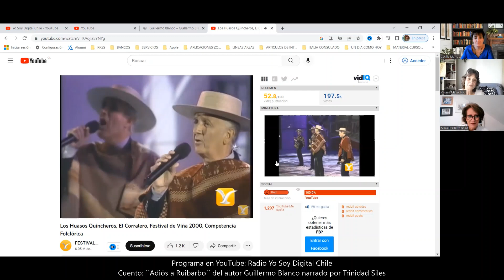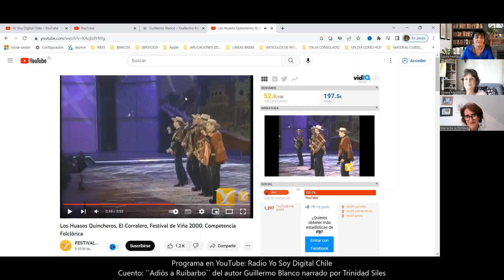Análisis del cuento ´´Adiós a Ruibarbo´´ del autor Guillermo Blanco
Jardín de Cuentos: Capítulo 122  ´ ´Adiós a Ruibarbo´´ del autor chileno Guillermo Blanco

Narrado por Trinidad Siles con su análisis literario.

Acompañada del panel: Gabriela Osses y Viviana Massobrio y su Cofundadora de Yo Soy Digital Chile - Cecilia Marras.

Trinidad Siles Licenciada en Castellano en la Universidad Católica y Diplomada en Didáctica de la Enseñanza de la Literatura de la U. Católica ;

Gabriela Osses Psicóloga de la Universidad de Chile;

Viviana Massobrio Escritora y Formadora de Formadores ;

Cecilia Marras  Ingeniera en Administración de Empresas, Asesora Digital para Personas Mayores
y Co Fundadora del Programa Radio Yo Soy Digital Chile.

Análisis de Cuentos
Análisis Literario

guillermo blanco autor chileno

analisis literario
análisis de cuentos

Cuento Adiós a Ruibarbo
personas mayores
literatura
análisis de cuentos
audio libro
cuentos
audiolibros
audiolibro
  Análisis de Cuentos
cuento breve
cuento corto
análisis breve
sordos
ciegos